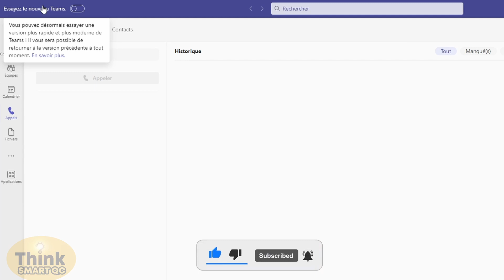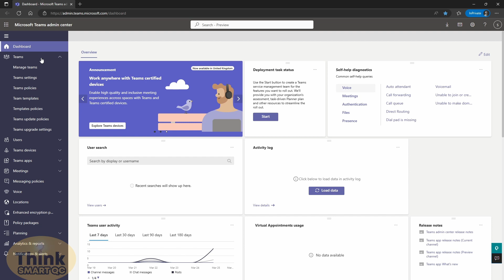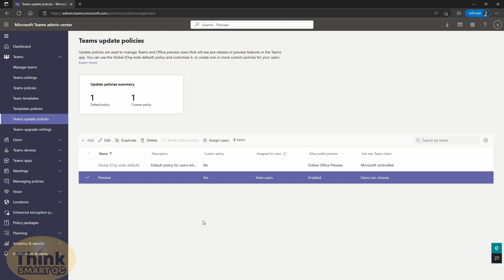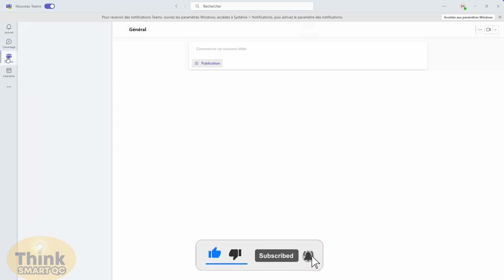Comment activer le Nouveau client Microsoft Teams 2.0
Je vais vous montrer comment activer le nouveau client Microsoft Teams 2.0
Les administrateurs pourront le rendre disponible au niveau du centre d'administration Teams de leur organisation.

⚙ Équipements utilisés pour la vidéo ⚙
🎥 Montage:
Amazon - Elgato Stream Deck MK 2
Amazon - Elgato Stream Deck Plus
Amazon - Fire TV Stick

🎤 Microphone:
Amazon - MAONO Microphone USB
🎥 Mes caméras
Amazon - Canon M50
Amazon - Sony Alpha ZV-E10
Amazon - Sigma 16mm f/1.4 DC DN Contemporary Lens for Sony E
⚡ Power Surge Protection
Amazon - Anker power bar
Amazon - APC UPS Battery Backup & Surge Protector